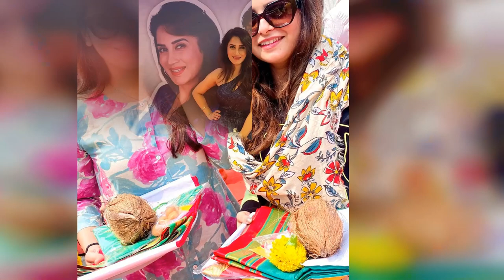Smita Gondkar Top 50 Instagram Posts and Photos! 😍😘🥰